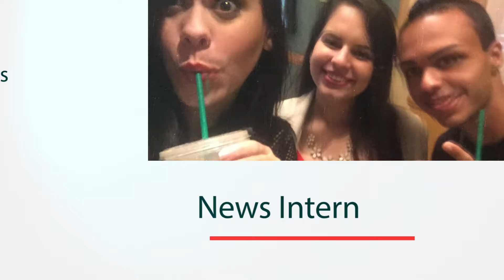CHCI-ZGS Communications Scholar-Intern Program 2016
ZGS Communications, in a joint partnership with the Congressional Hispanic Caucus Institute, presents the recipients of the CHCI-ZGS Communications Scholar-Intern program. The scholarship and paid internship project was designed to offer qualifying Latino students a dynamic real-world work experience in a multi-media environment, while providing monetary compensation and scholarship funds to help students with the financial burdens of post-secondary education.